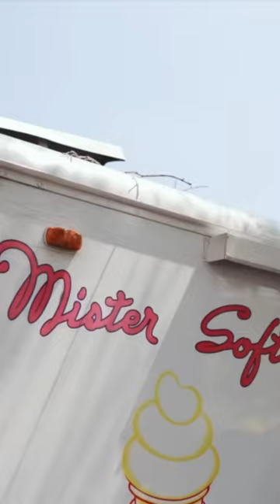Tay Prince hosts Ice Cream Giveaway out in Queens